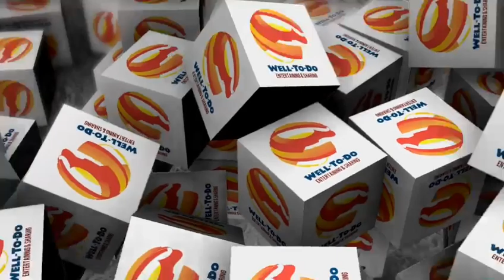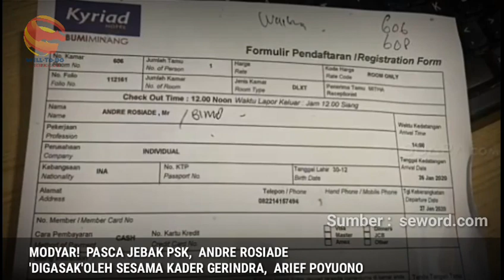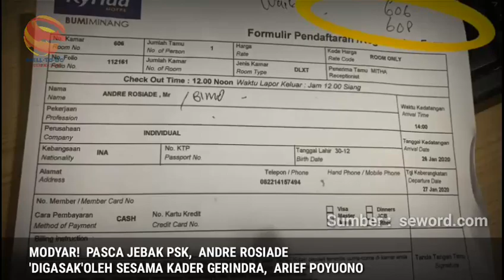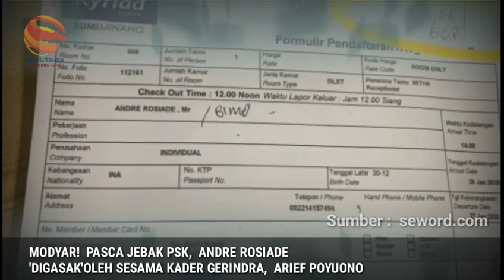Modyaar! Pasca Jebaak PeEsKa, Andre Rosiade 'Digasaak'Oleh Sesama Kader Gerindra, Arief Poyuono